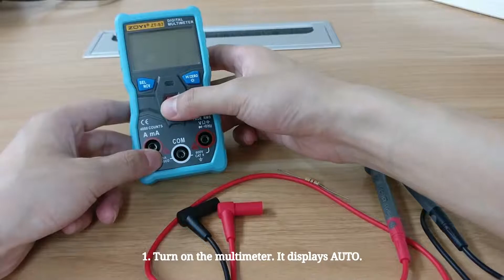3. How to measure Resistance?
Order 1 for yourself: